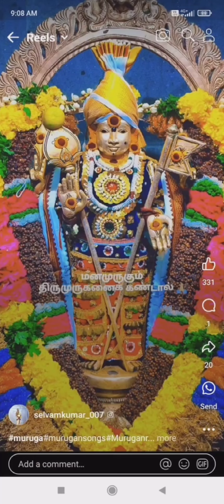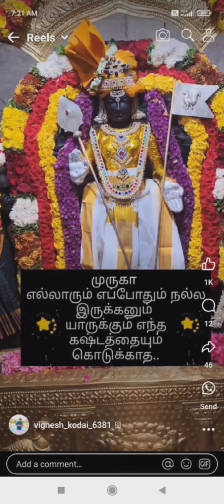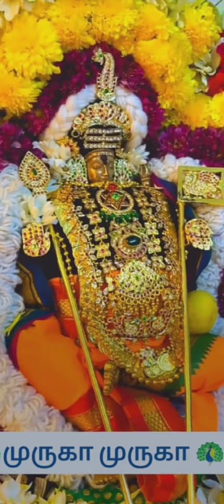இந்தப் பாடல் கேட்டால முன் ஜென்ம கெட்ட கர்மாவை நீக்கும் திருப்புகழ் பாடல்